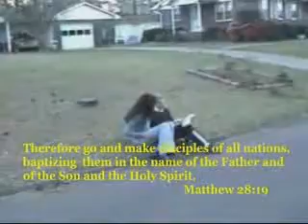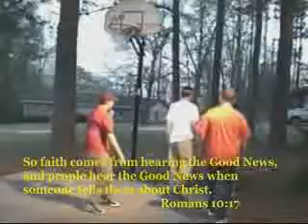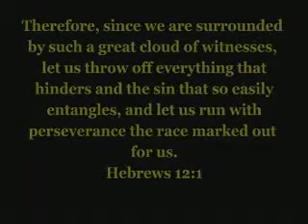Steppin' in Faith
A boy stands up for his faith in the face of peer pressure.